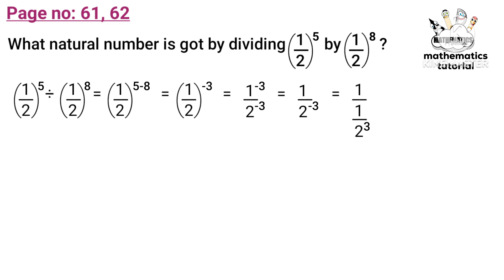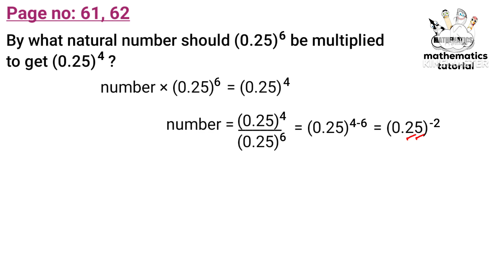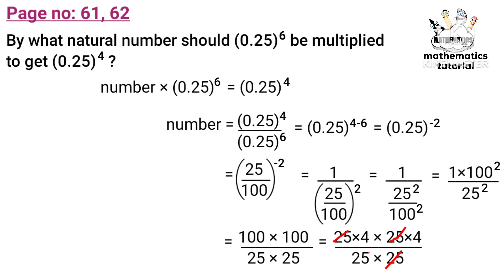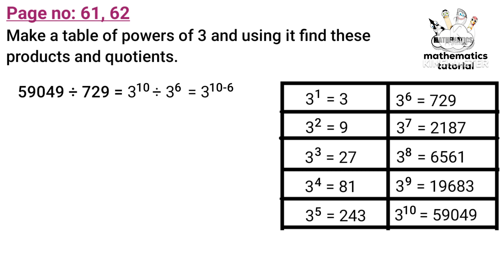class 7 maths chapter 4 repeated multiplication page 61 62 kerala syllabus part 12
This video is about class 7 maths chapter 4 repeated multiplication page 61 62 kerala syllabus part 12
1) class 7 maths chapter 4 page 61 62
2) STD 7 maths chapter 4 page no 61 62
3) maths class 7 chapter 4 page 61 62
4) 7th standard maths page number 61 62
5) class 7 maths chapter 4 page number 61 62
6) class 7 maths page 61 62
7) class 7 maths repeated multiplication page 61 62
8) STD 7 maths chapter 4 page 61 62
9) class 7 maths page no 61 62
10) STD 7 maths page no 61 62
11) 7th class maths chapter 4 page 61 62
12) repeated multiplication class 7 page 61 62